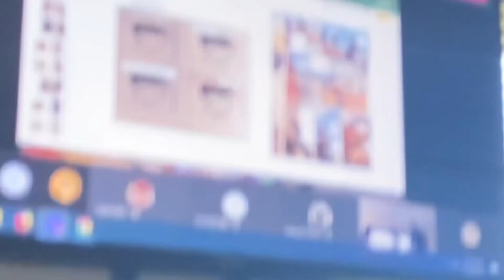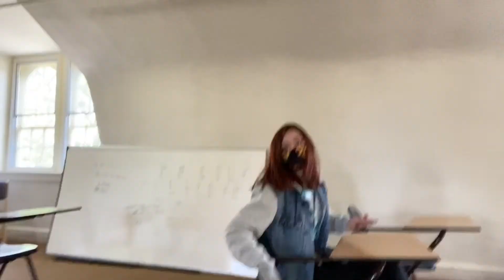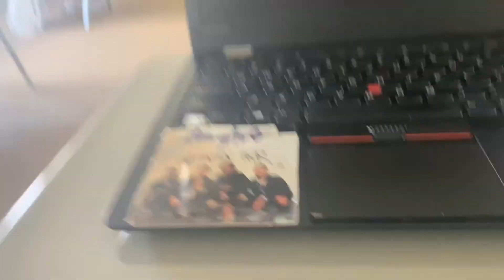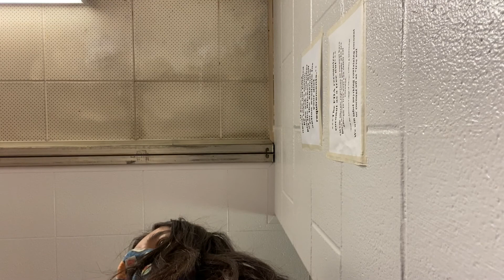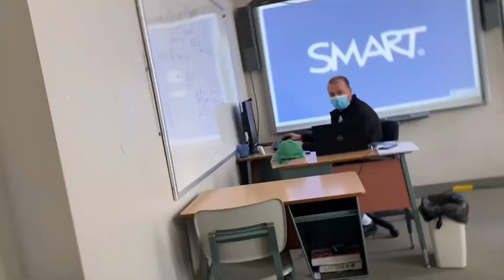A day in the life at Linden Hall | Vlog 1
Follow me around on my last day of normal school… Kind of

Sorry this video kind of really sucks… Camera angles are amazing 😂

Alternative title: Serena getting bullied by her friends for 17 minutes straight